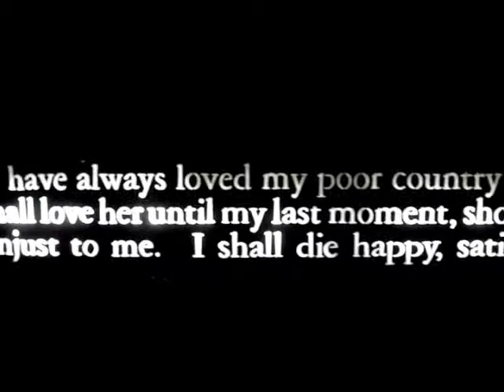Fort Santiago, Manila, Philippines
While in Manila for a couple of days, we decided to visit Fort Santiago and the Jose Rizal Shrine.